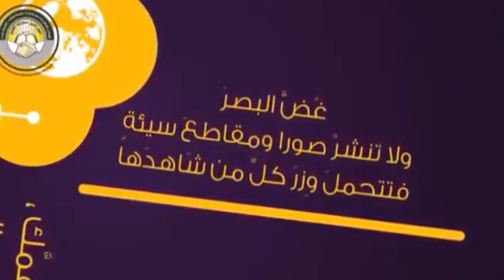٢٣ ربيع الأول، ١٤٤٠ هـ